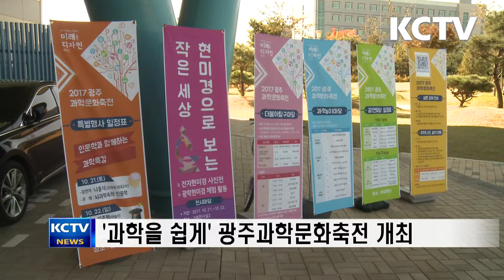[KCTV뉴스] '과학을쉽게' 광주과학문화축전 개최